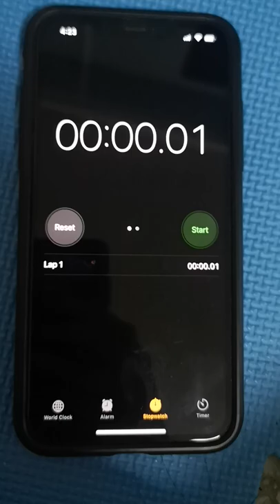OMG Guinness World Record stopwatch 00.00.01 😱😱😱😱😱😱😱😱😱😱😱